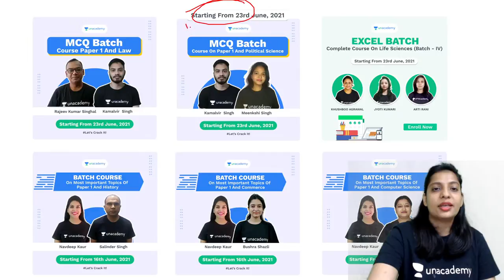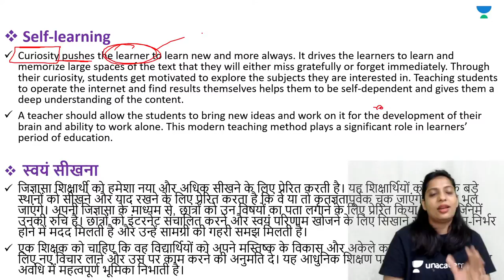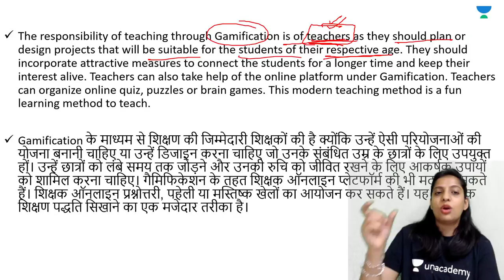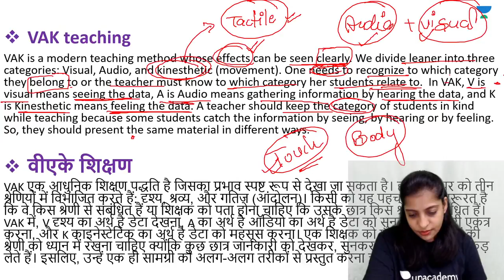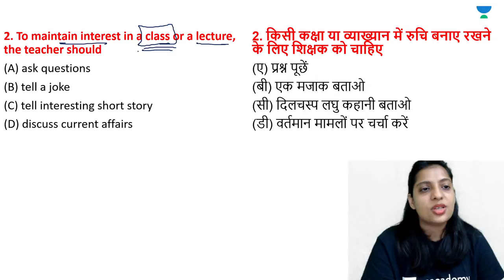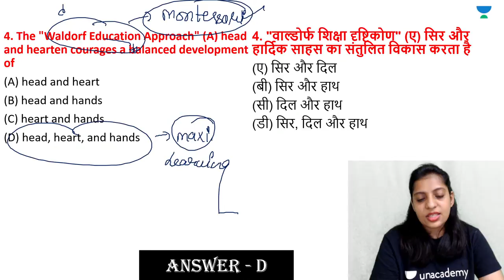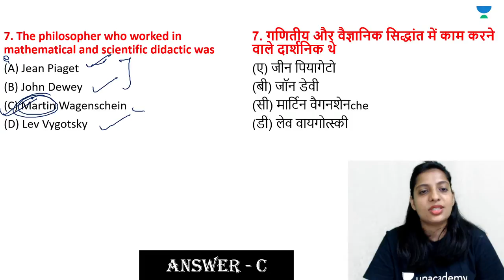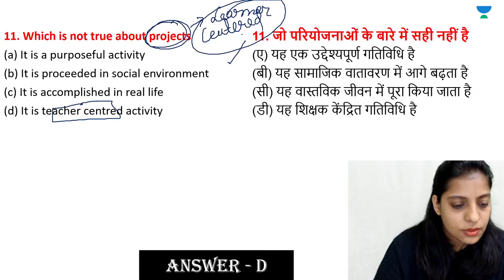NTA UGC NET 2021 | Teaching Aptitude by Pooja Verma | Modern Teaching Method (Part-2)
In this Class, Pooja Verma Ma'am will cover the Modern Teaching Method (Part-2). Watch this video till the end to gain maximum benefit.

Pooja Verma Ma'am and other Top Educators take classes on Unacademy App.

Unacademy Subscription Benefits:
1. Learn from your favourite Educator
2. Dedicated DOUBT sessions
3. One Subscription, Unlimited Access
4. Real-time interaction with Educators
5. You can ask doubts in the live class
6. Limited students
7. Download the videos & watch them offline.

Get the GATE & ESE Iconic Advantage:
1. Personal Coach
2. Study Planner & Bi-weekly Reviews
3. Dedicated Doubt Clearing Space
4. Personalized Test Analysis
5. Study Booster Sessions
6. Preparatory Study Material
7. All the Unacademy Subscription Benefits